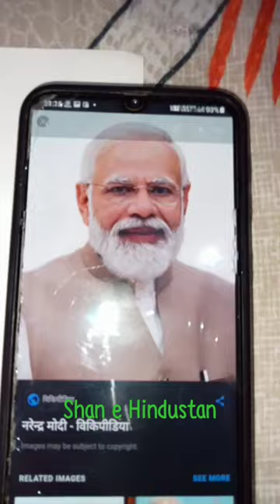Aseemo Shan e Hindustan